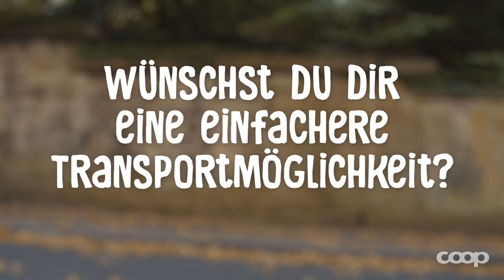Gewinne einen Veloanhänger von Hamax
Einfache Transportmöglichkeit gewünscht? Wir feiern 10 Jahre Hello Family Club und verlosen zu diesem Anlass 10 x 1 Veloanhänger Avenida Twin von Hamax. In dem praktischen Anhänger für dein Velo, kannst du zwei Kinder mitnehmen. Bist du bereit für ein kleines Abenteuer mit dem Nachwuchs? Viel Spass auf den Ausflügen mit der ganzen Familie!